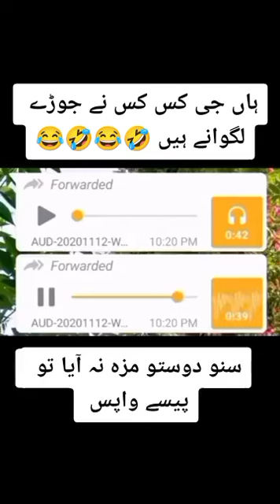jora lagany ke 1000 fees 😂😂😂😜😜